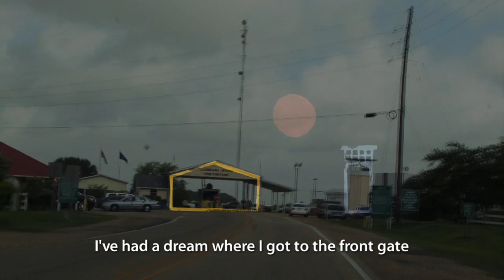Herman Wallace - Dreams of Freedom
The final scene from the film Herman's House where he recounts his dream of being free.  That dream was realized on October 1st 2013 though his freedom only lasted a few days. Herman passed away on Oct 4th, 2013.  Free Albert Woodfox and all Political Prisoners.